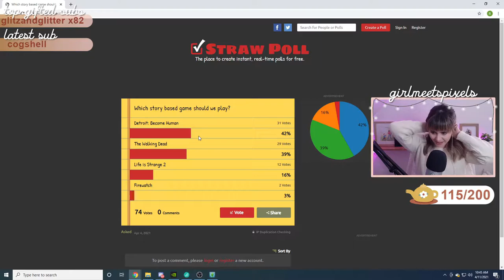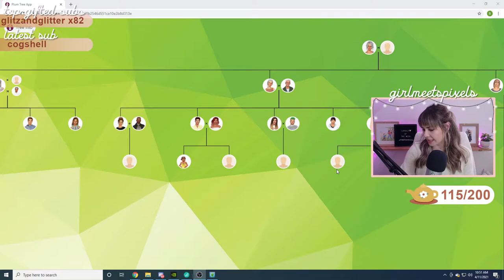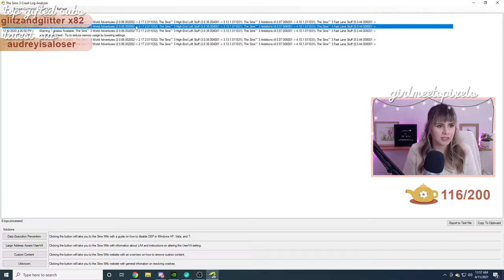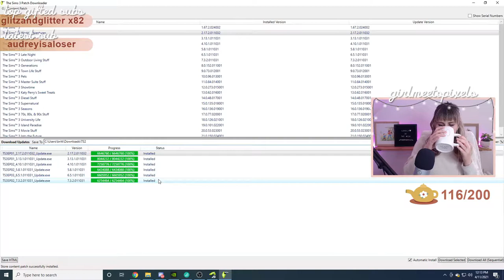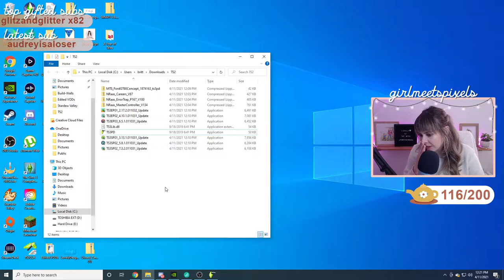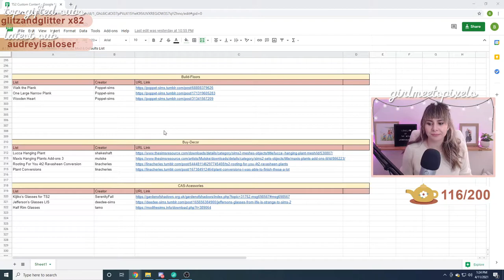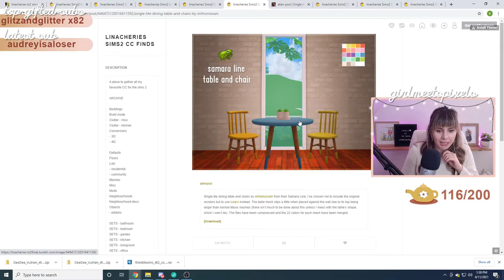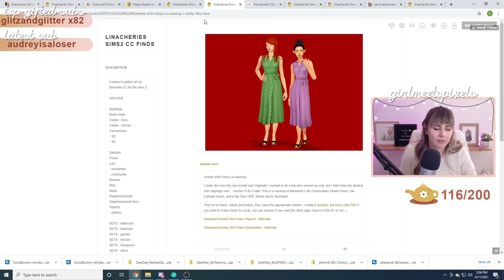✨ MISC. STREAM! | TS3 Calvin Siblings, Minecraft & TS2 CC Shopping (Streamed 04-11-2021)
In this miscellaneous live stream, we visit the Calvin siblings until my game crashes. We then switch over to Minecraft for a bit until changing into Sims 2 custom content shopping.

Sims 3 ID: hazeleyedgrl123

If you have any questions or just want to chat, just hit me up on Twitter or Discord!